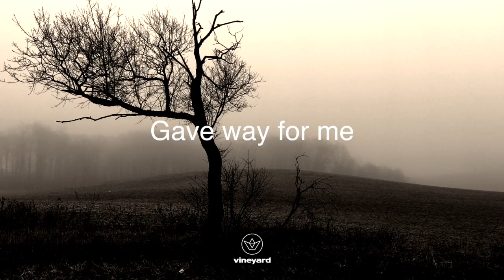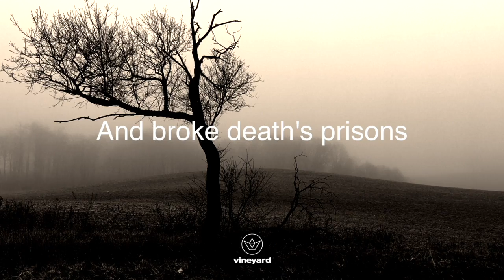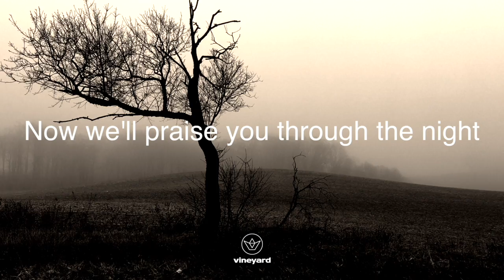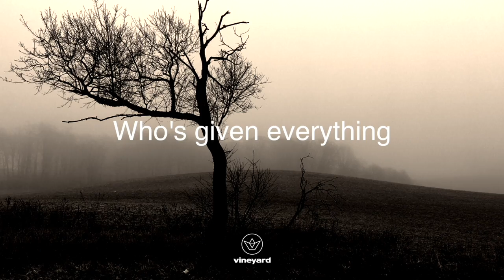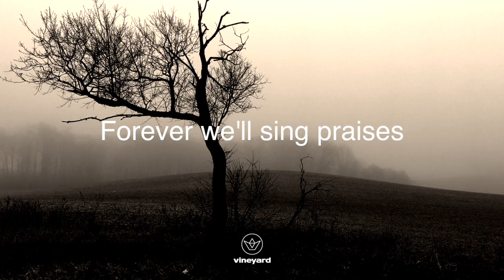Kris MacQueen | Upon That Tree | Official Lyric Video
From the Vineyard Worship Canada release Greater, featuring Kris MacQueen